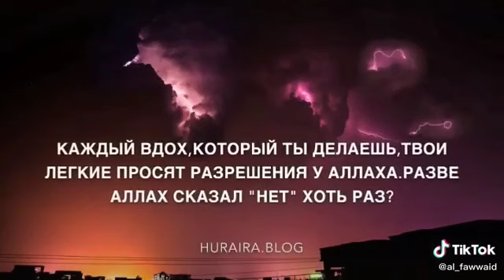Сердца слышать Аллаха